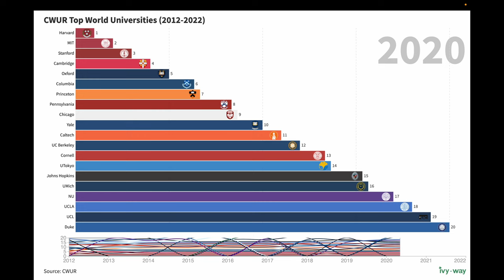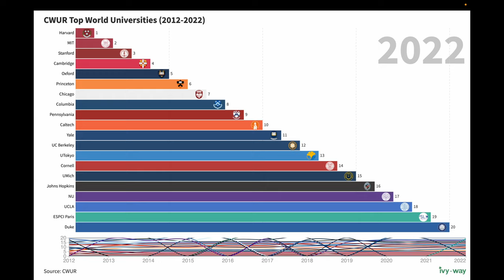CWUR University Rankings 2022 (2012-2022)